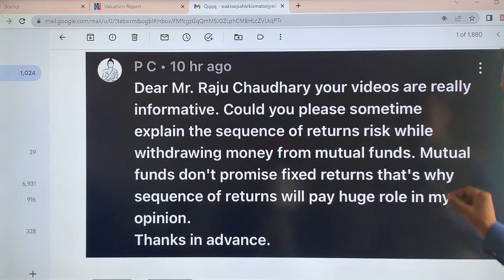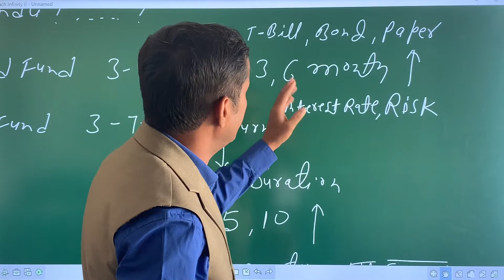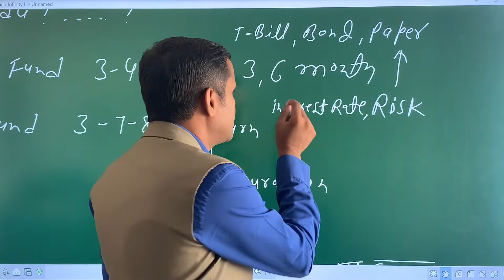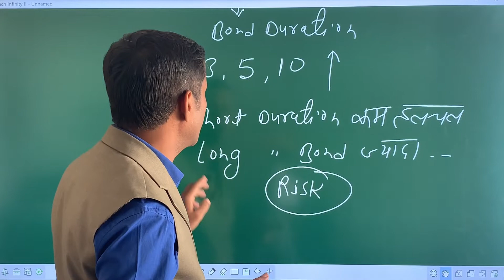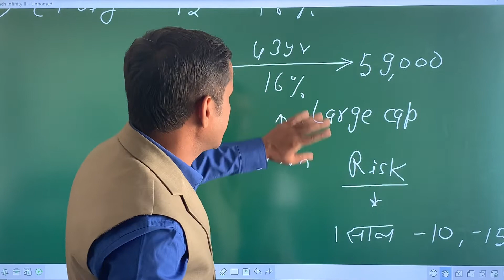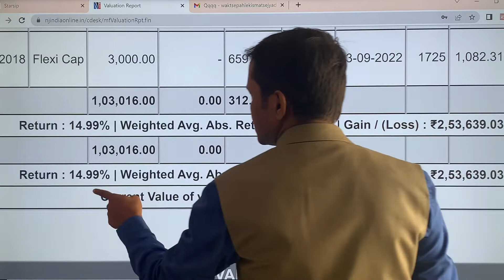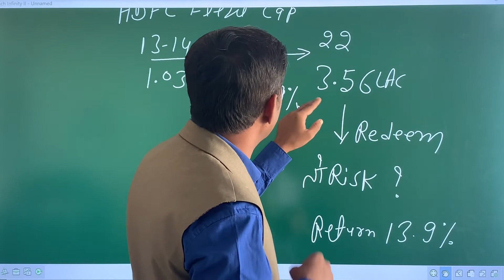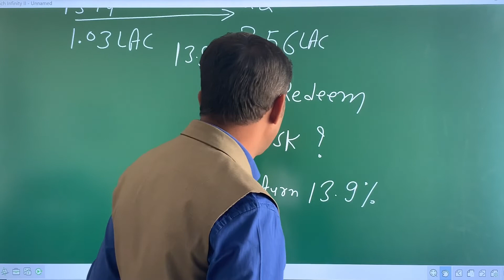26 September 2022